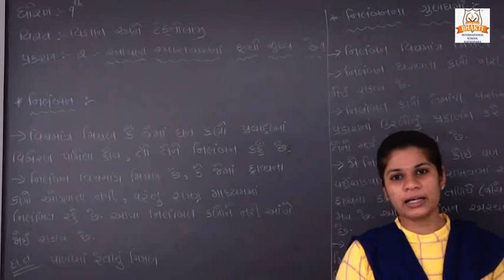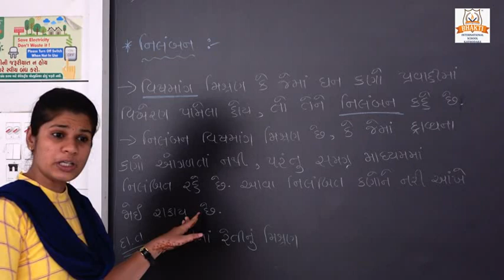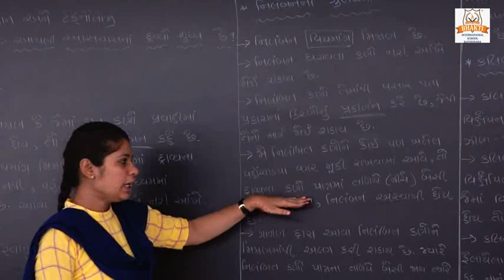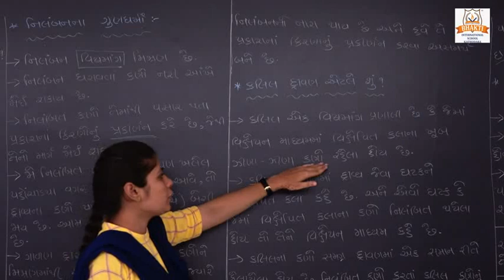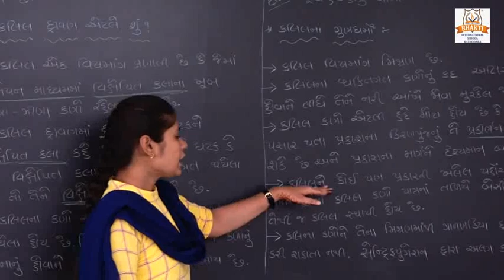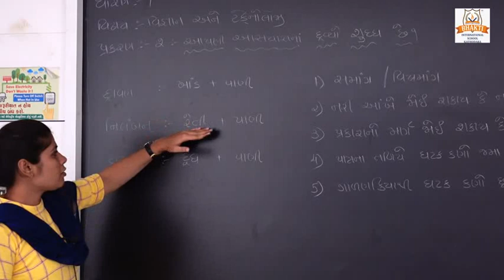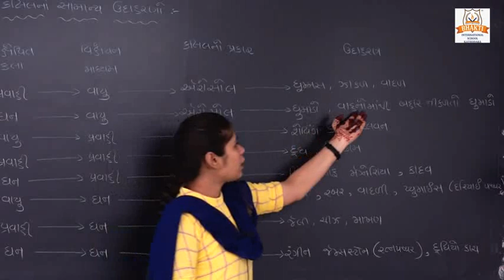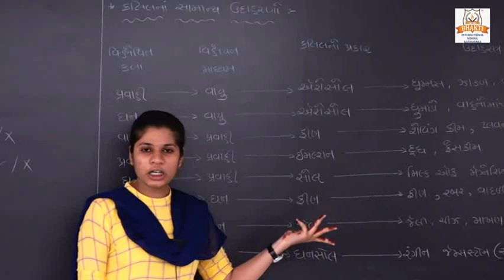ધોરણ ૯ વિજ્ઞાન અને ટેકનોલોજી નિલંબન એટલે શું પ્ર 2 આપણી આસપાસના દ્રવ્યો સુધ્ધ છે